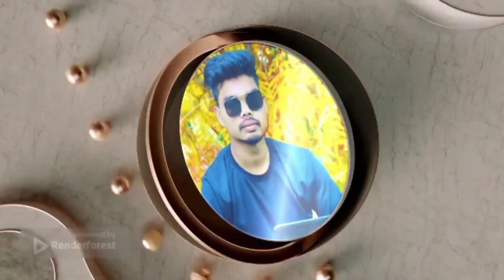HEMGIR RAVAN PUDA //HEMGIR DURGA PUJA mral᭄production